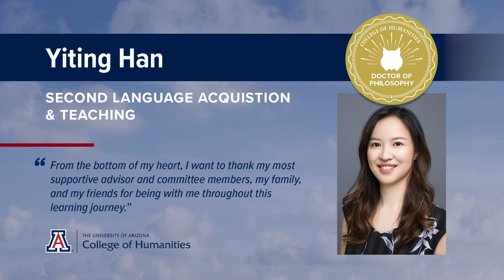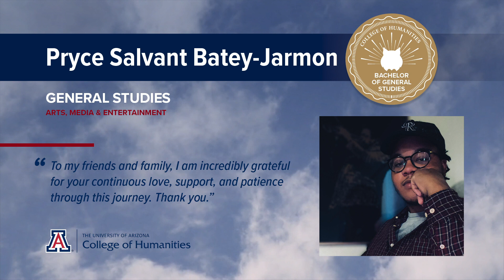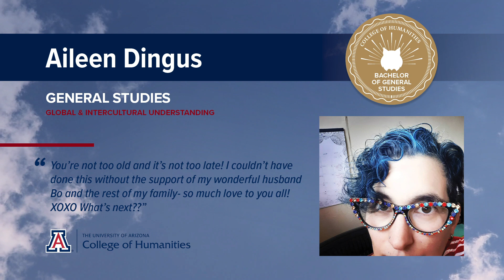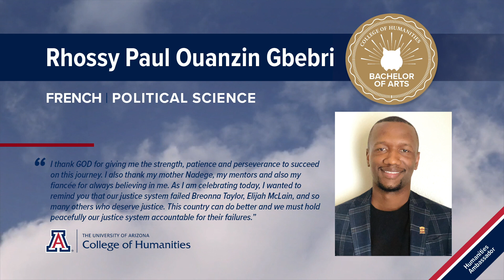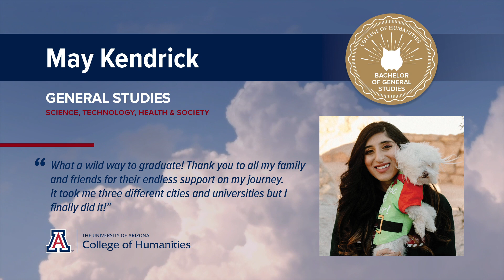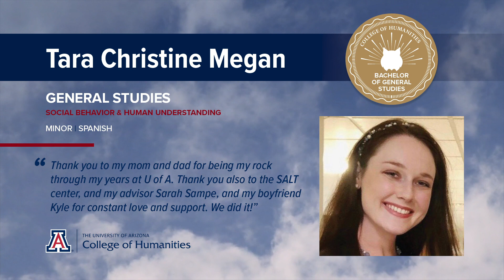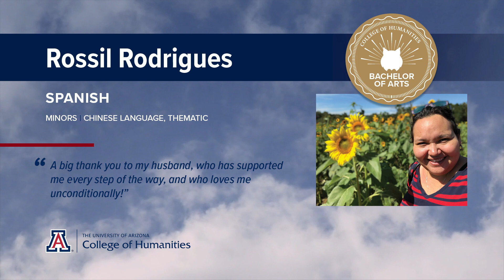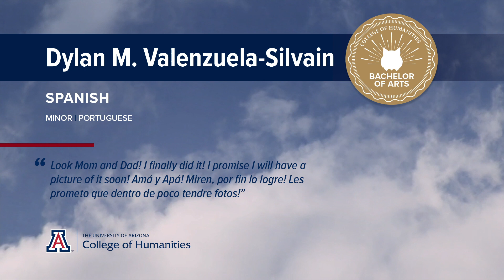College of Humanities Winter 2020 Virtual Convocation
The College of Humanities celebrates the graduation of our bachelor's, master's and doctoral students.

Captions available in English and Spanish.